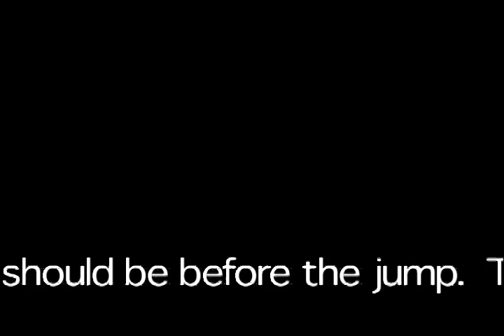Near Hit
This is what  happens when skydivers aren't on the same page. This could have ended badly.